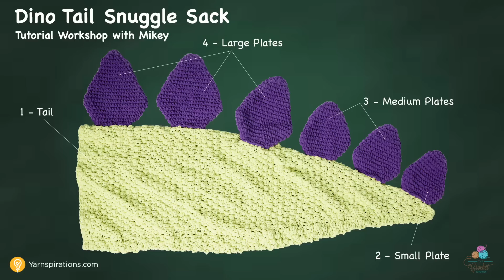Easy Crochet Dinosaur Tail Snuggle Sack Blanket Preview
Have fun with this Crochet Dino Tail Snuggle Sack by Yarnspirations. Great for imaginations. Easy to make and fun. crochet learntocrochet crochettutorial .